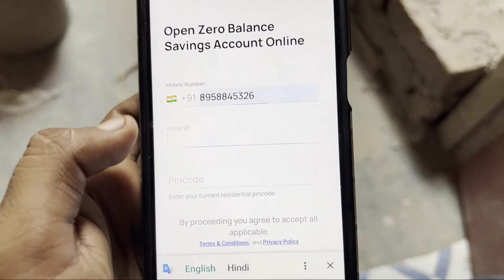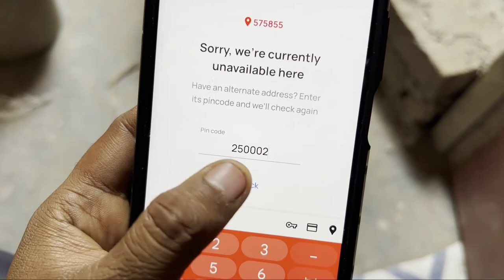Kotak Mahindra Bank Fix Sorry, we're currently unavailable here | Have an alternate address Problem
Kotak Mahindra Bank Fix Sorry, we're currently unavailable here | Have an alternate address Enter it's pincode and we'll check again Problem Solve